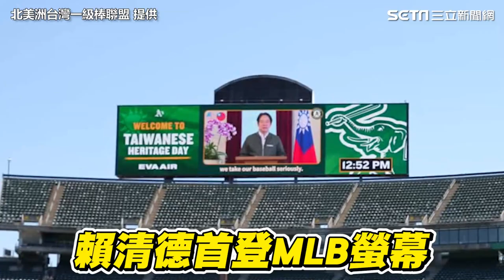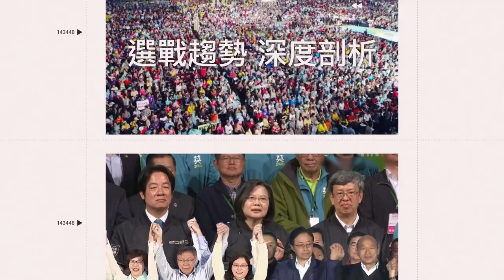賴清德登MLB螢幕！球場充滿Taiwan 台灣日創辦人：讓世界看見｜三立娛樂星聞